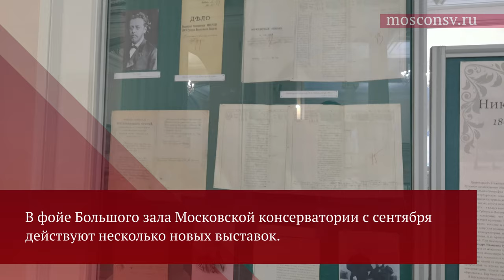Новые выставки в фойе Большого зала Московской консерватории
В фойе Большого зала Московской консерватории представлены две новые выставки, подготовленные Архивом Московской консерватории: к юбилею четы Губерт, а также к 130-летию со дня рождения А. Свешникова.